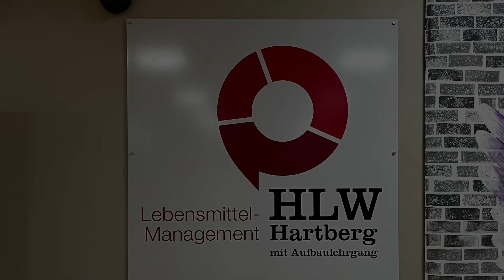Video Tag der Offenen Tür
HLW Hartberg, Tag der offenen Tür 2022